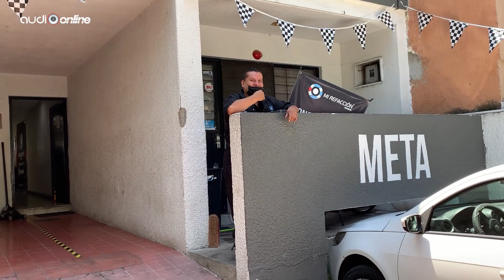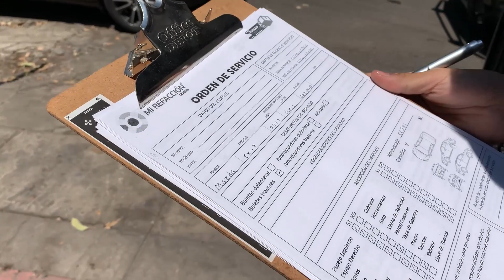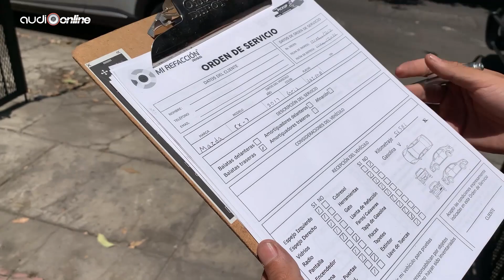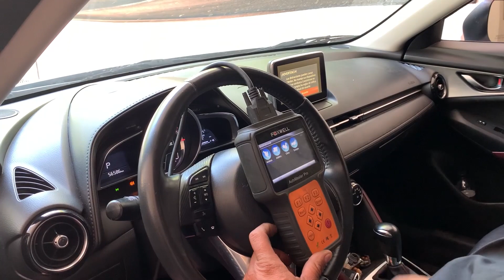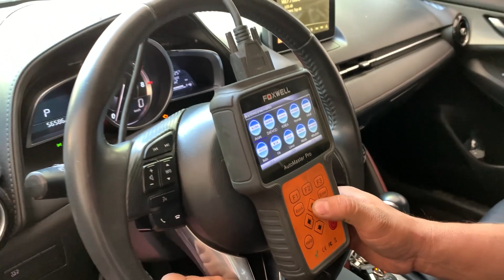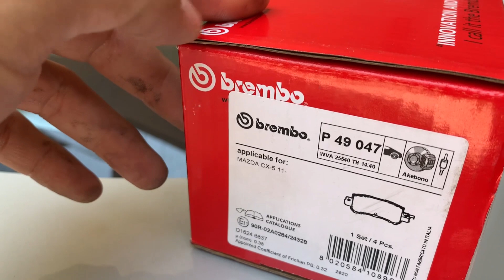Le cambiamos las balatas a la Mazda CX-3 | Audio Online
Bienvenido y bienvenida a un nuevo video de ViernesRelax.

El día de hoy traemos nuevamente esta colaboración con nuestros compas de MiRefacción donde te enseñaremos el reemplazo que se le hizo a las balatas de la mazda CX-3. Nuevamente utilizamos unas de la marca Brembo, así que quédate pendiente del video.

✅ Si quieres adquirir estas u otras refacciones para tu vehículo, puedes hacerlo

✅ No olvides también visitar nuestro sitio web donde encontrarás todo tipo de artículos para mejorar el sonido de tu auto, tenemos envíos a todo México

❗ No olvides que es muy importante que siempre hagas este tipo de trabajos con tu manual de usuario a la mano, ya que en el es donde podrás encontrar todas las especificaciones para poder fabricar el cajón y realizar las debidas conexiones.

❗ De igual forma te recomendamos que si no estas seguro de poder realizar este trabajo por tu cuenta, acudas a un experto, así no pondrás en riesgo tu equipo.